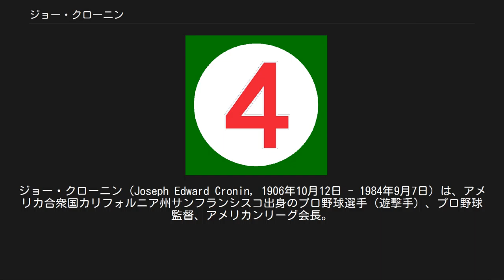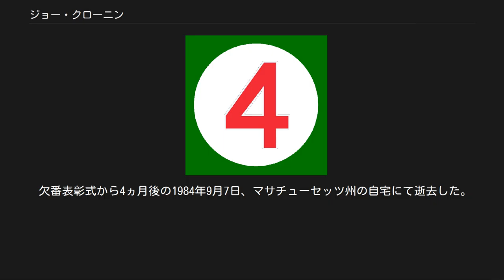ジョー・クローニン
ジョー・クローニン (Joseph Edward Cronin, 1906年10月12日 - 1984年9月7日) は、アメリカ合衆国カリフォルニア州サンフランシスコ出身のプロ野球選手（遊撃手）、プロ野球監督、アメリカンリーグ会長。
 1926年にパイレーツからデビュー。
ピッツバーグ・パイレーツには2年在籍したが目立った活躍はできず、1928年のシーズン直前にマイナーのカンザスシティ球団を経てワシントン・セネタースに移籍する。
1929年にショートのレギュラーに定着、翌1930年に打率.346、203安打、126打点を挙げ、その年のスポーティングニュース誌の年間最優秀選手となる（正式な最優秀選手表彰が始まったのは、この翌年の1931年のことである）。
クローニンはこの年から5年連続で100打点を記録する。
 1933年にはセネタースの監督を兼任、同年チームをワールドシリーズ出場に導いたが、翌年オフに、セネタースのオーナーだったクラーク・グリフィスの意向によりボストン・レッドソックスにトレードされる。
レッドソックスでは選手兼任監督として1945年まで試合に出場した。
監督兼任時代の1943年6月17日のダブルヘッダーでは、両方の試合で代打本塁打を放った記録がある。
 レッドソックスの監督は1947年まで勤めたが、成績はリーグ2位が最高、というシーズンが続く。
当時レッドソックスのゼネラルマネージャーだったエディ・コリンズの補強が功を奏し、アメリカンリーグを制することができたのは監督就任12年目の1946年のことになる。
監督退任後は1958年まで、コリンズの後をついで球団のゼネラルマネージャーをしていた。
 1956年、記者投票によりアメリカ野球殿堂入り選手に選出される（同年はハンク・グリーンバーグも殿堂入りしている。）。
その後1959年から1973年まで、ウィル・ハリッジの後をついでアメリカンリーグの第4代会長を務めた。
 クローニンのレッドソックス在籍時の背番号「4」。
 ボストン・レッドソックスの永久欠番に1984年指定。
 晩年は癌に罹患し、最晩年の1984年5月29日、レッドソックスはクローニンの在籍時の背番号『4』をテッド・ウィリアムズの『9』と共にレッドソックス初の永久欠番に指定した。
本拠地フェンウェイ・パークで行われた欠番表彰式に現れたクローニンは77歳だったが、病身を押しての出場で、これが公に現れた最後の姿となった。
 欠番表彰式から4ヵ月後の1984年9月7日、マサチューセッツ州の自宅にて逝去した。
77歳没。